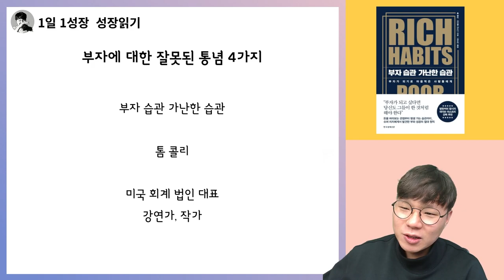부자에 대해 가지고 있는 아주 잘못된 통념들 I 부자습관 가난한습관 13